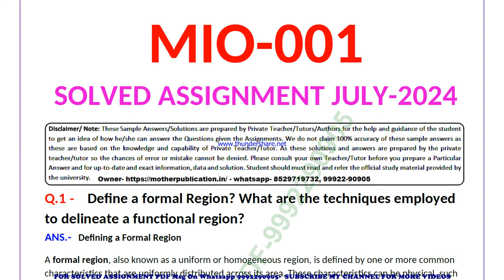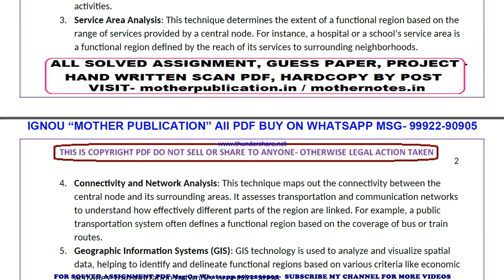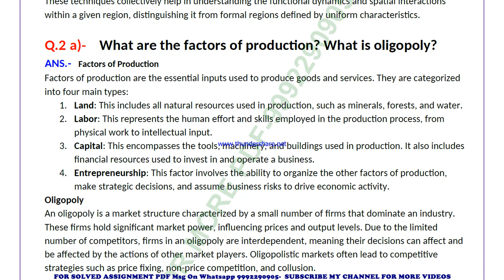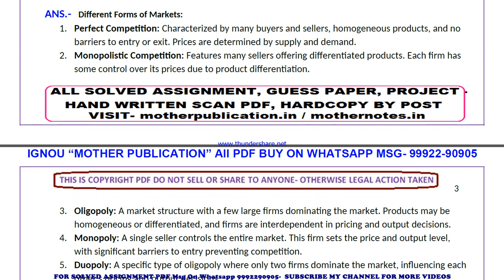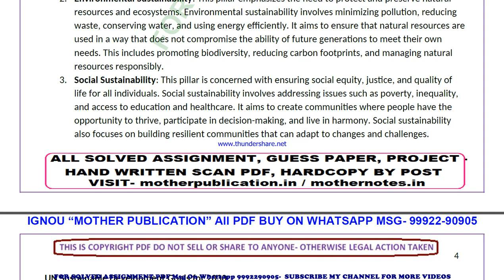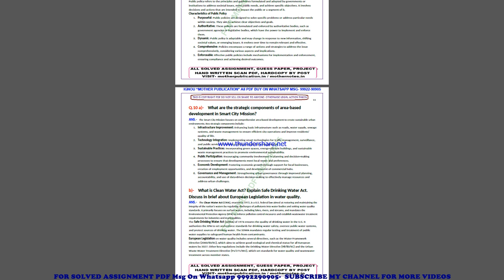mio 1 solved assignment 2024-25 | mio 1 solved assignment in english 2025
ignou solved assignment mio 1,
mio 1 solved assignment in english,
 mio 1 ignou assignment 2024-25,
  mio 1 solved assignment 2024-25,
 ignou mio 1 solved assignment free,
  solved assignment ignou 2024-25 mio 1,
 solved assignment of mio 1,
 mio 1 ignou solved assignment kaise download kare,
 ignou solved assignment 2024-25 mio 1,
ignou mio 1 solved assignment,
ignou mio 1 solved assignment 2024-25 in english,
ignou mio 1 solved assignment in english,
ignou mio 1 ignou assignment 2024-25 solved,
ignou mio 1 solved assignment 2024-25,
ignou ignou mio 1 solved assignment free,
ignou mio 1 solved assignment ignou 2024-25,
solved assignment ignou 2024-25 ignou mio 1,
mio 1 solved assignment ignou exam preparation ignou exam
mio 1 exam how to study for ignou,
exam mio 1 exam preparation preparation for,
gnou exams mio 1,
 ignou mio 1 exam preparation,